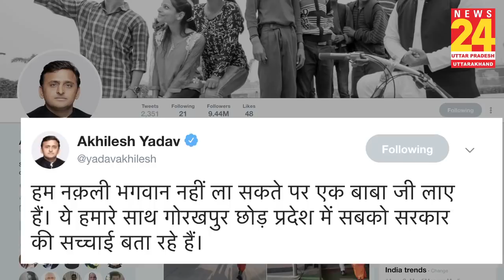SP की रैली में पहुंचे 'योगी', Akhilesh बोले- 'ये गोरखपुर जा रहे थे, हम इन्हें बाराबंकी ले आए'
News24 UP & Uttrakhand aims to be One of the Best News Channel in Uttar Pradesh and Uttrakhand which streams News related to Common topics related to Politics, Sports, Entertainment, Economy, Business and  All types of Sports Events.

न्यूज 24 यूपी और उत्तराखंड, सर्वश्रेष्ठ समाचार चैनलों में से एक है, जो राजनीति, खेल, मनोरंजन, अर्थव्यवस्था, बिजनेस और सांस्कृतिक आयोजनों से संबंधित समाचारों को आप तक पहुँचाएँगे। आपके स्थानीय समाचार जो राष्ट्रीय पटल पर जगह नहीं बना पाती, आपकी स्थानीय समस्या जो सरकार तक नहीं पहुंच पाती है | अब आपकी आवाज़ पहुंचेगी आपके राज्य के सरकार तक, आपके राज्य की हर हलचल जो आपको प्रभावित करती है, न्यूज़ 24 उत्तरप्रदेश-उत्तराखंड पहुंचेगी आप तक | उत्तरप्रदेश और  उत्तराखंड की ब्रेकिंग न्यूज़ के लिए हमारे साथ बने रहें।

Watch the Latest Hindi News Live 24x7 on India's Fastest Growing News Channel on YouTube.